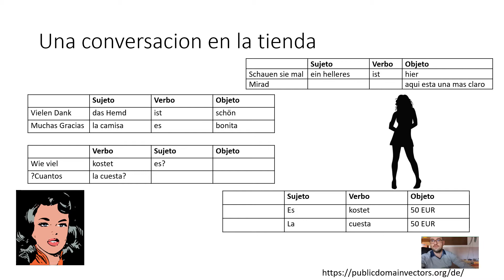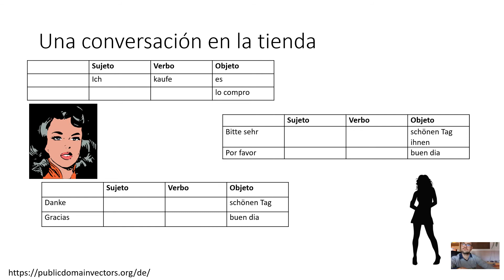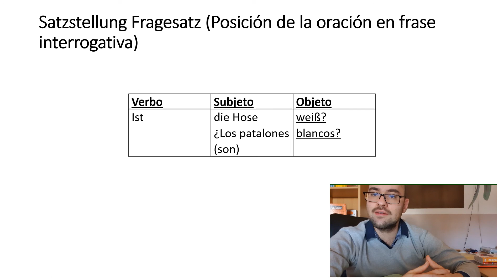Deutsch lernen mit Dialogen | Kleidung Einkaufen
En alemania muchas veces vas de compras. En la tienda tienes que hablar con la gente para que puedas comprar unas cositas o ropa. Ese es un dialogo alemán que puedes hablar en la tienda. Oraciones en aleman y espanol. Ein deutscher Dialog, wenn man Kleidung in Deutschland einkaufen möchte. Practicar alemán cuando vas de compras
0:00-01:40 Una conversación alemana en la tienda
01:42-01:59 Thema Einkaufen Satzstellung Hauptsatz (Posición de la oración en frase principal)
02:00-02:32 Satzstellung Fragesatz (Posición de la oración en frase interrogativa)